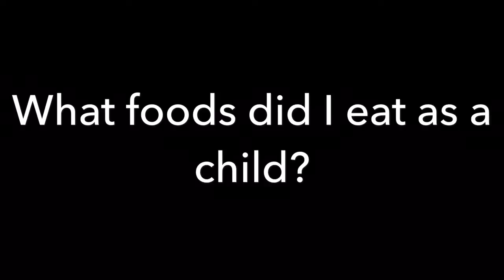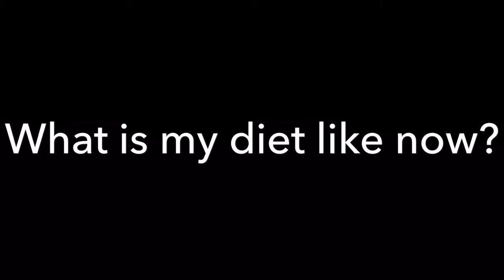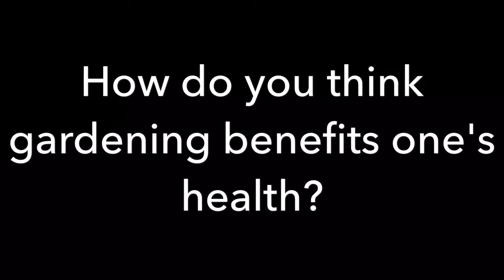senior doc mel fuertes